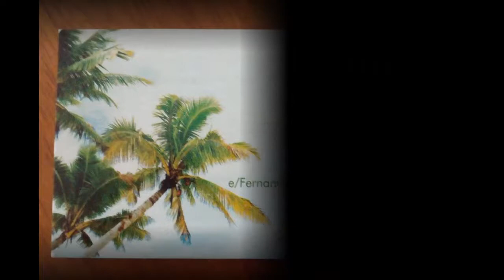Tres Palmitas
La puedes alquilar en la siguiente URL Lugares de interés: restaurantes y comida, vida nocturna y actividades en familia. Te va a encantar mi espacio por la ubicación, la gente y el ambiente. Mi alojamiento es bueno para parejas, viajeros de negocios, familias (con hijos) y grupos grandes.

En la casa se renta una habitación interior, que consta de un baño y una cocina pequeña, con tv, refrigerador, aire acondicionado, agua fría y caliente. Además una habitación independiente más amplia, con las mismas características. los clientes tienen acceso a varias partes de la casa, se le ofrecen servicios de desayuno, gestión de taxi y WiFi. La casa está ubicada en una zona tranquila muy cerca del centro de la ciudad.